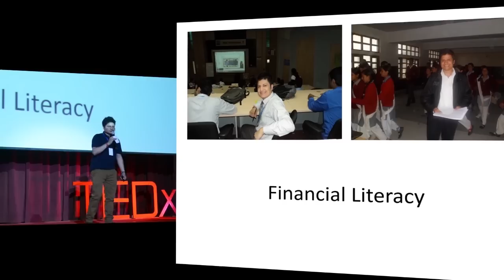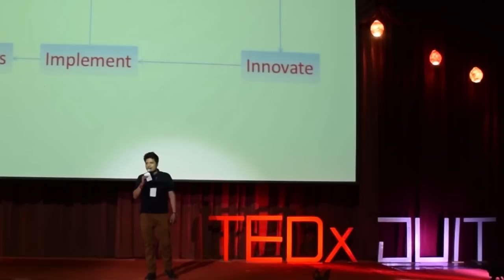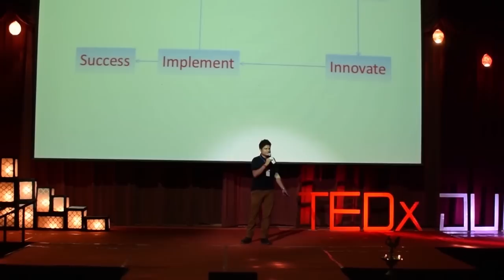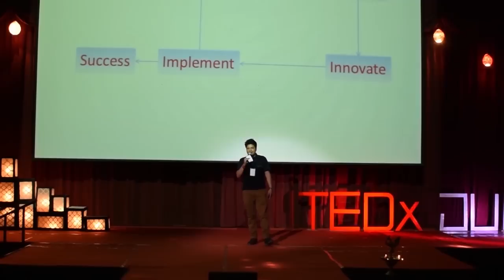Financial Literacy | Anuj Sharma | TEDxJUIT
“Ideas have always changed the way we think but it is the execution of these ideas which changes the way we live”, with these words Anuj Sharma started his motivational talk. He shared his thoughts and experiences on making the right choices in life, finding happiness, taking risks and accepting the failures. He concluded the talk with his final words:
“Make your own choice and lead your life which is not full of theories. Take a step forward and find the right path for yourself. Strive more for value than valuation”

Anuj Sharma, CEO of Omex eCommerce Pvt. Ltd., the company behind Bhaji, a platform that enables sellers across Tier 2, 3 and aims at Tier 4 cities to sell and deliver goods in a 90-minute window cutting down time to market and making business across small cities fast. Currently, they have been incubated by Software Technology Parks of India Incubation Center Shimla.

Being actively involved in Financial Literacy and Awareness campaigns, Anuj believes that Indian economy can get a boost once its small city and town dwellers are financially educated and equipped with planned logistics. Being alumni of JUIT (batch of 2007-11) Anuj started his first local venture in Himachal from his room in the hostel itself, providing easier access to Computer hardware to institutions and individuals from remote areas of 3 districts in Himachal Pradesh leveraging the existing supply chain.